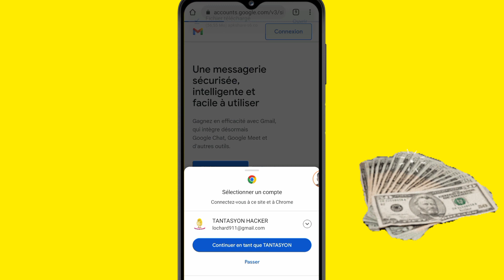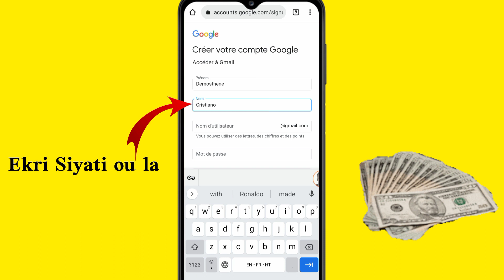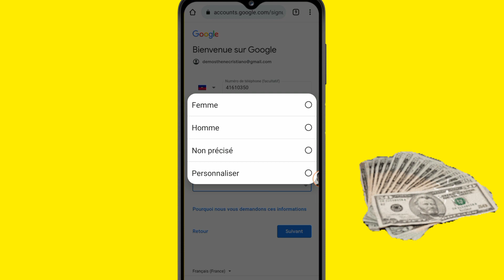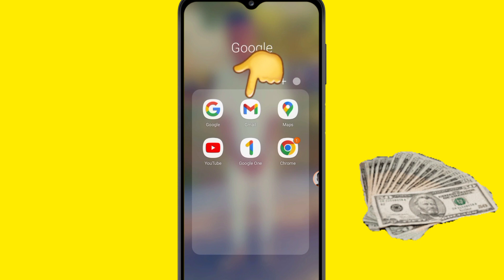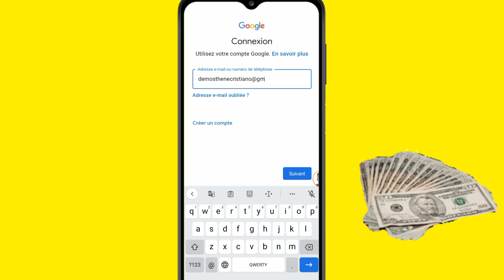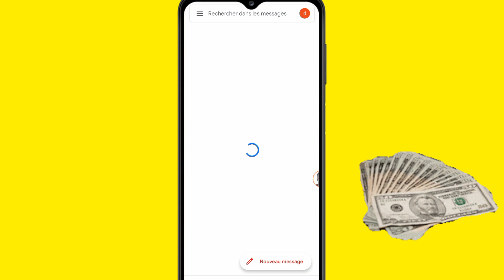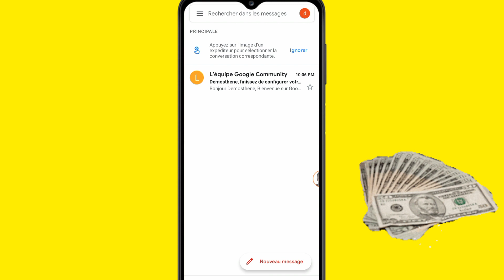Kijan pou kreye yon Gmail (profesyonèl sou telefòn) || kreye yon email (imèl) 2023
Kijan pou kreye yon email i (mèl)
kijan pou kreye Yon kont email (imèl) nan telefòn ou, Kreye yon kont Google, kòman pou kreye yon email imèl
Kijan pou kreye Yon email (imèl)

hello guys!!!
jodia nan videyo sa mw ap montre ou:
koman pou kreye Yon kont Gmail (Djimèl) profesyonèl nan pwòp telefòn ou
kreye li yon fason sekirize ki senp e rapid!!!